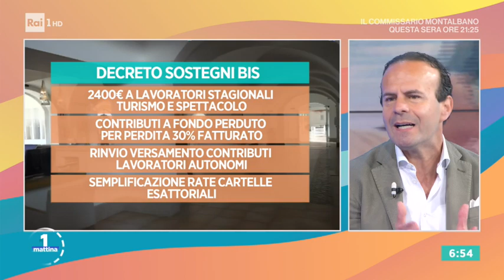In arrivo decreto sostegni bis e bonus verde - Unomattina 12/05/2021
- Economia, aperture, decreto sostegni... quella che arriva sarà una settimana decisiva per il Consiglio dei ministri che sta per definire il nuovo piano di aiuti per famiglie e imprese. Cosa prevede il decreto sostegni bis? In studio il commercialista Gianluca Timpone.